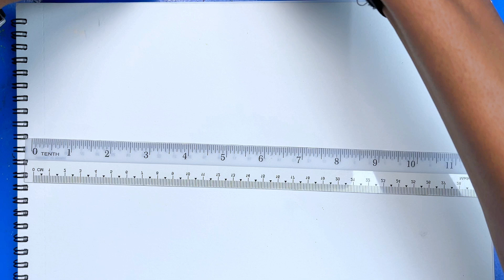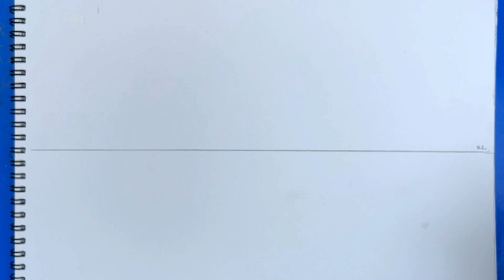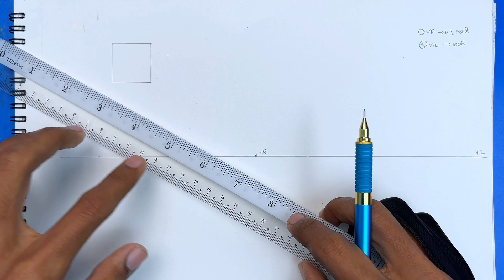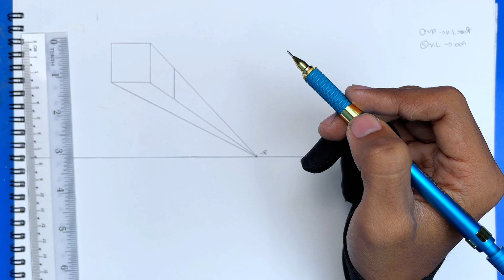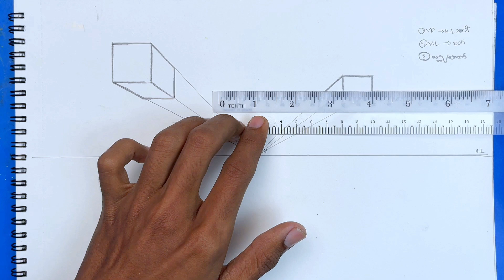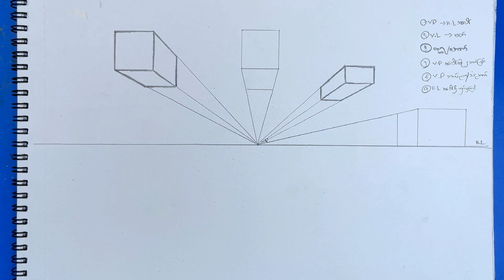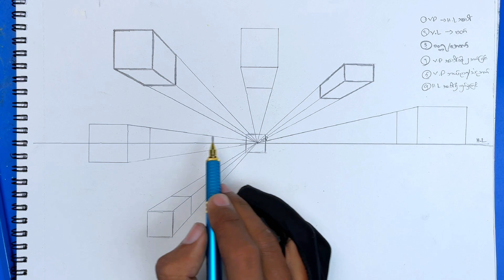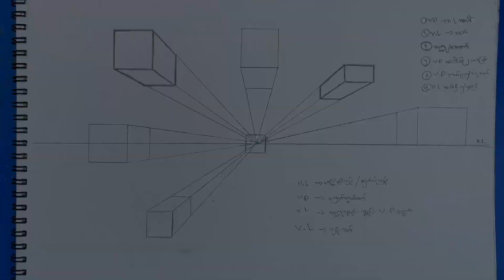ခဲပန်းချီ ပညာဒါနအစီအစဉ် - Lesson 25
One Point Perspective ကိုစလေ့ကျင့်ရမှာဖြစ်ပီး Video ကိုမကျော်ဘဲသေချာလေးတစ်ခုချင်းနားလည်သဘောပေါက်အောင်ကြည့်ပီးလေ့ကျင့်ပါခင်ဗျာ